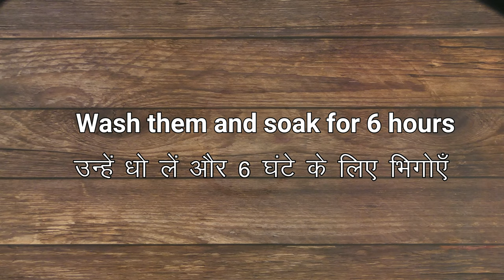Multigrain dosa | Protein dosa | Quick and heathy breakfast | Protein rich breakfast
Multigrain dosa that means multiple grains in one go, this is super idea to feed your tummy and soul with good food and this dosa is as delicious as normal dosa. This is best option for breakfast and kids will love it. If you don't have any specific lentil from the list, no prob, just skip it, but don't skip rice as rice will give proper crispiness to dosa. You can use any kind of rice like normal rice or idli rice.

Ingredients
1 cup Rice
1/2 cup Whole Mung beans
1/2 cup Chickpea lentils (Chana dal)
1/4 cup Red lentils (Masoor dal)
1/4 cup Pigeon Pea (Toor dal)
1/4 cup Moth beans (Mataki)
1/4 cup Split black gram (Urad dal)
1 tsp Fenugreek seeds
1 tbsp Salt
oil or butter